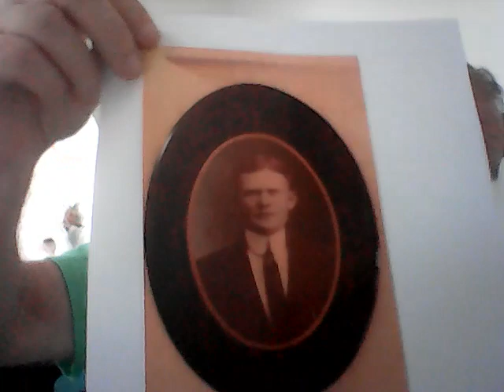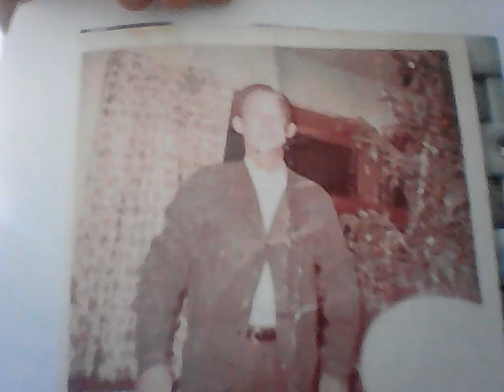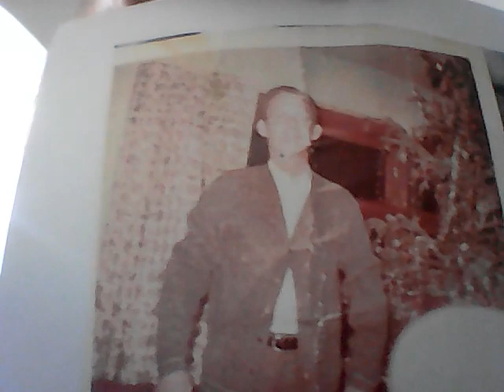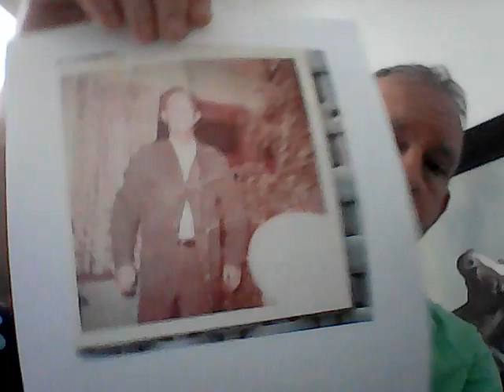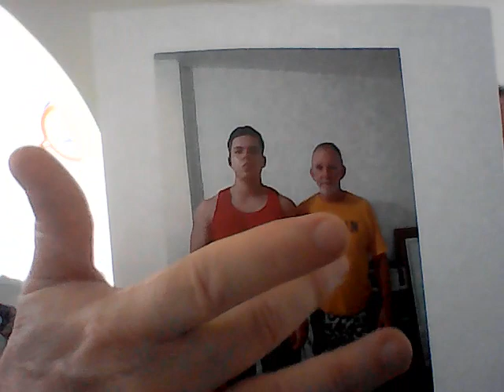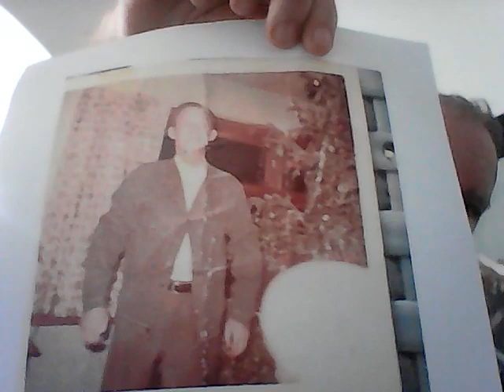Lions fight for the line from which they come. Real alpha male love between Dads and sons.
Real men have big dreams, big fights, big trials. Real men hurt over the monumental, the serious real things. The beta male worries and hurts over the mondain and trivial-minded things.